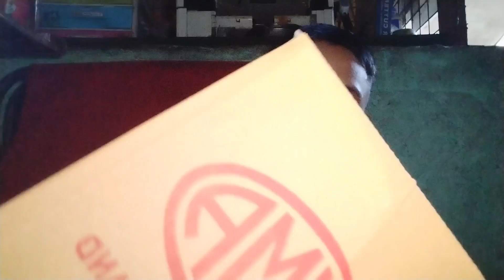UNBOXING HEADLIGHT LENS PARA SA XRM 125 SULIT NGA BA SA SHOPPEE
Nebili Ko siya sa shoppee mga idol kasi may deperensia na ung dating headlight lens Ng aking motor sana magtagal at di agad manilaw Ang kulay.